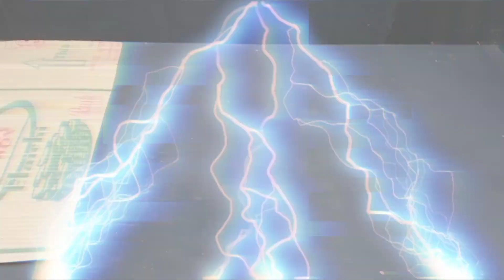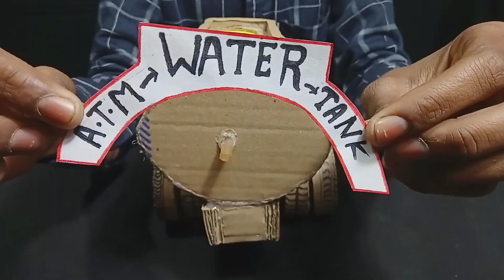😱How to make DIY water tank with Mahindra tractor from cardboard and homemade.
😱How to make DIY water tank with Mahindra tractor from cardboard and homemade ll

to friends Aaj Maine aap logon ke liye ek DIY mini RC water tank banaya hai jo ki aap log bhi aasani se banaa sakte hai. ise cardboard se banaya hai. ise banane ke liye simply aapko (3) Gair motor and receiver and 3.7 volt battery, glue stick, water pump, dibba...

Your Question:-👇👇
1:-ye tank ATM 🏧 se chalata hai.
2:-is Mahindra tractor with tank ko chalane me maja aata hai.
3:-is diy tanker se bacche khel sakate hai.
4:-ye tanker remote control hai.

🥹👉Guys RC toys and DIY project experiment is a youtube channel where you find cardboard creative work and remote control toys video. form my youtube channel. 🙏🙏🙏🙏🙏🙏